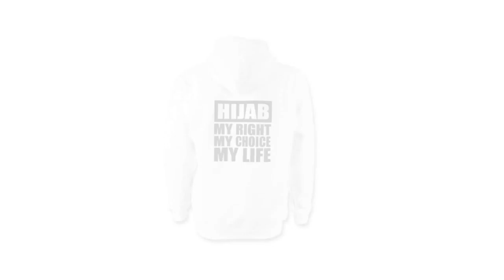Trying To Find Happiness...